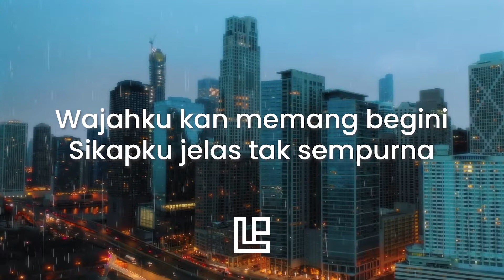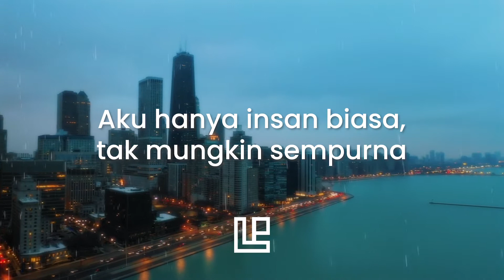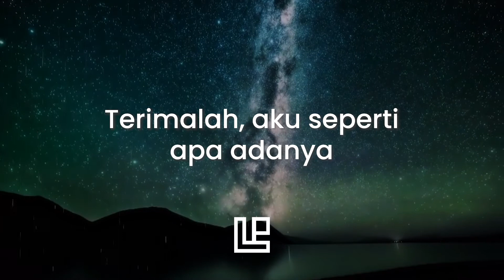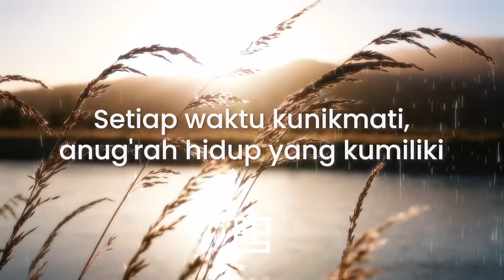Lagu Edcoustic - Menjadi Diriku Lirik + Reverb dan Hujan | Cover By BAYU PURNAMA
Tak seperti bintang di langit
Tak seperti indah pelangi
Karena diriku bukanlah mereka
Ku apa adanya

Wajahku kan memang begini
Sikapku jelas tak sempurna
Kuakui ku bukanlah mereka
Ku apa adanya

Menjadi diriku, dengan segala kekurangan
Menjadi diriku, atas kelebihanku
Terimalah aku, seperti apa adanya
Aku hanya insan biasa, tak mungkin sempurna

Tetap kubangga, atas apa yang kupunya
Setiap waktu kunikmati, anug'rah hidup yang kumiliki